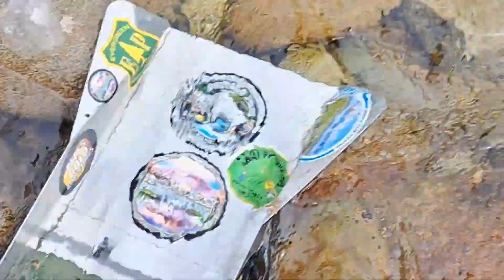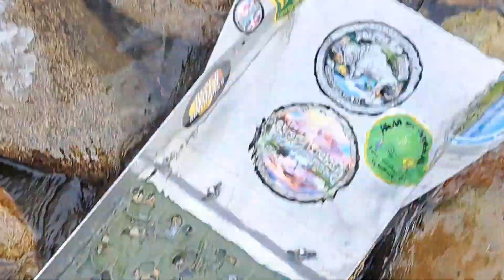SLUICE BOX GOLD MINING